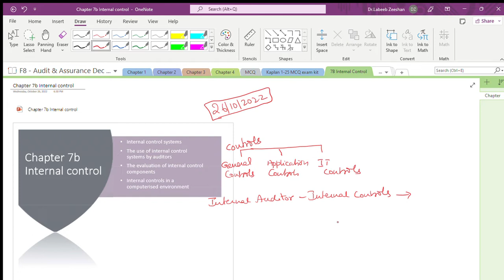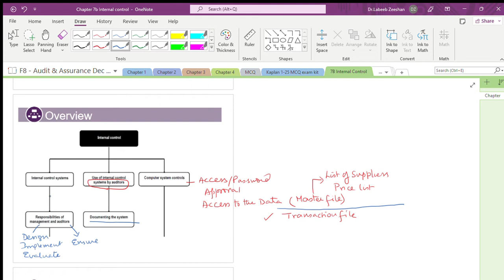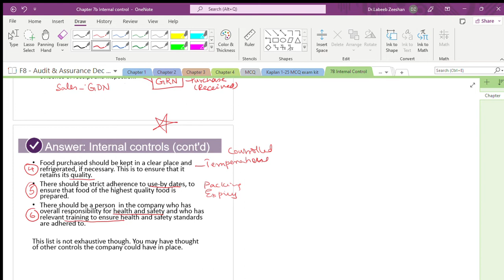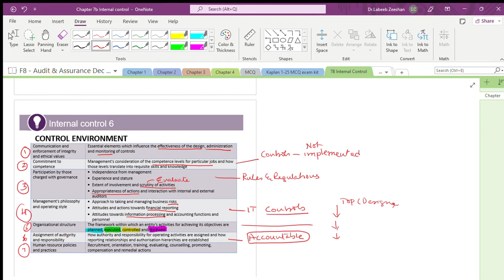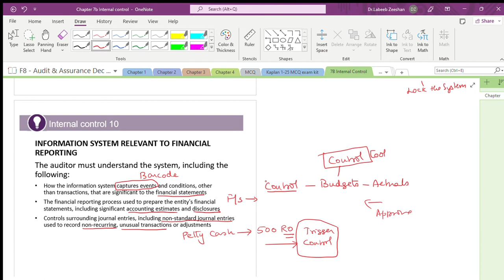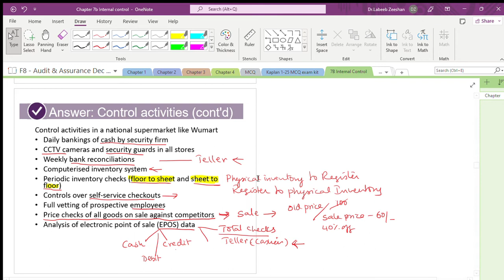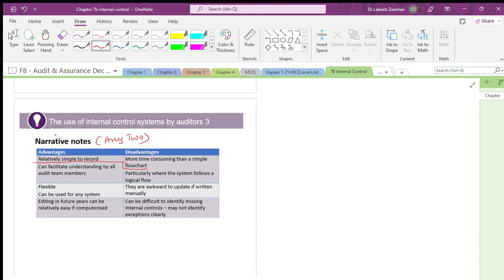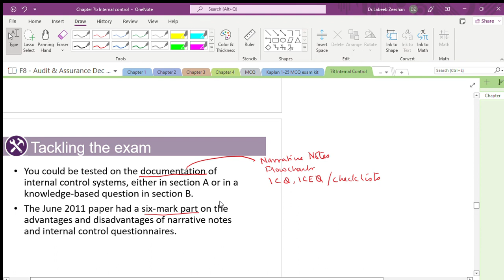23/60 ACCA F8 Audit and Assurance Internal Control 7b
ACCA F8 Audit and Assurance Internal Control 7b